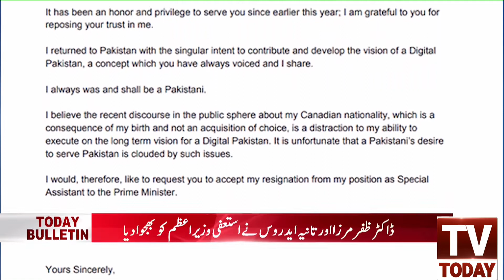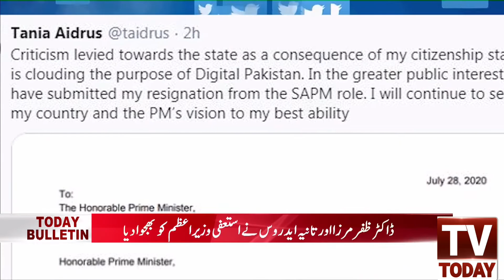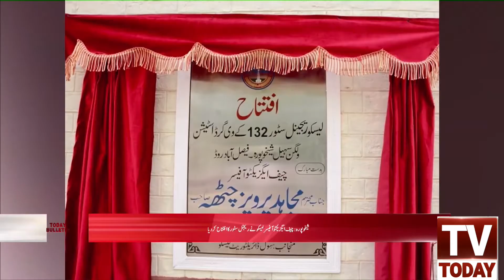12:00 AM | COMPLETE NEWS BULLETIN | 30 JULY 2020 | TV TODAY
12:00 AM | COMPLETE NEWS BULLETIN | 30 JULY 2020 | TV TODAY